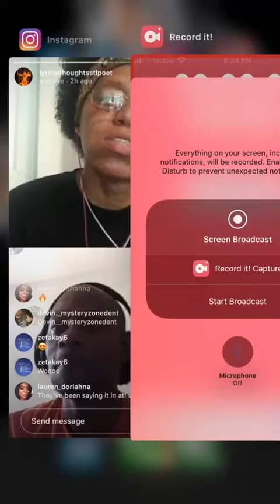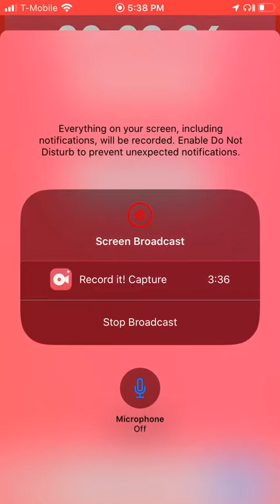Career Day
Open mic night
Career Day written by Jah Smalls